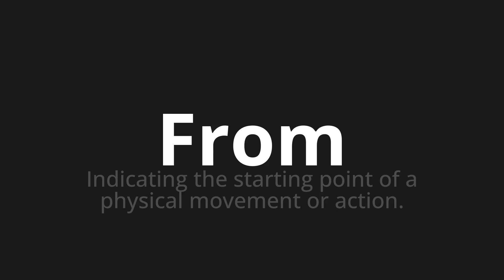How to pronounce From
Master the Pronunciation of 'From which means from' - which means : Indicating the Starting Point of A Physical Movement Or Action. 📝 with @PronunciationSpanish 🎓🗣️ - [Your Guide to Spanish]

Learn to pronounce 'From' perfectly in Spanish with our easy and engaging tutorial by @PronunciationSpanish! 📖📽️ In this comprehensive video, we provide you with native speaker examples 🗣️👂 and phonetic breakdowns 🎵 to ensure you get the pronunciation just right.

How to say desde in Spanish